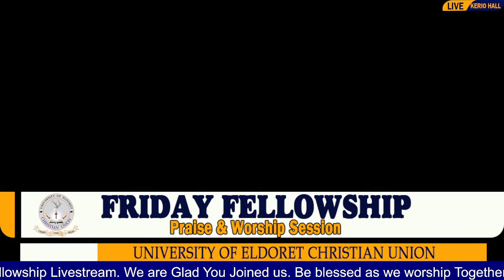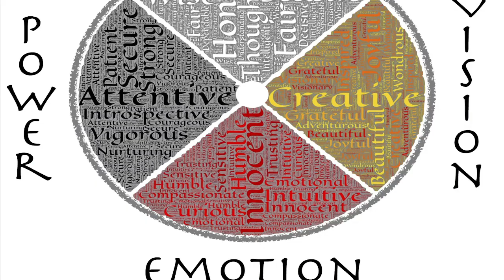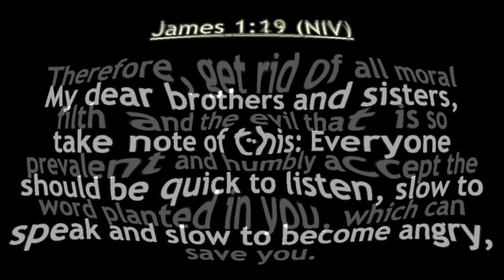FRIDAY FELLOWSHIP I TOPIC: EMOTIONAL INTELLIGENCE I SPEAKER: MRS. JANE WAFULA